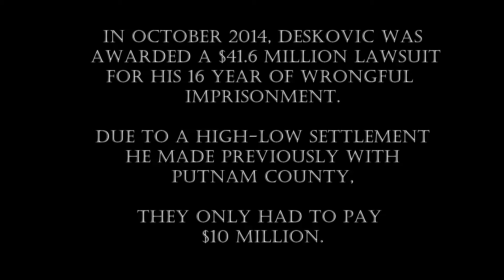Kareem F MCY fall 2015 Impact News Video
News Video is a video embedded in an online print journalism story for internet users.